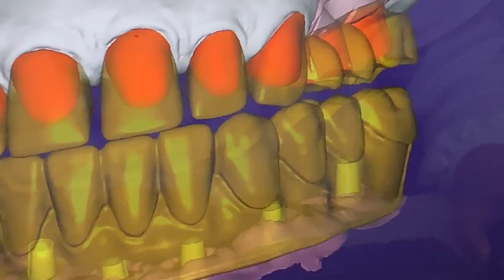How to Handle Complex Combination Cases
Do you know how to handle complex, combination cases for your patients?
In a brand new video Master Ceramist Luke S. Kahng shares the techniques he uses in his world-class esthetic laboratory to work through complex, combination cases with doctors that take months to complete.  The information in this video will provide you with the information you need to be more confident and capable at handling these cases.